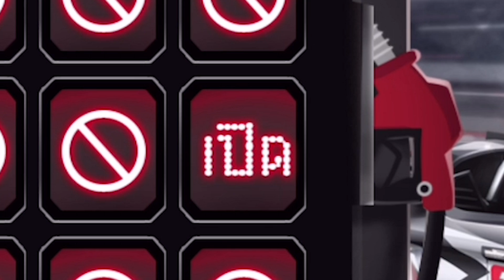เติม 1 หมื่น!! เพื่อใส่สัตว์เลี้ยง 2 ตัว (combo ใหม่เหินอย่างแรง!!)| Speed Drifters